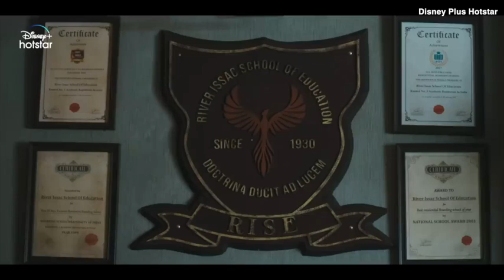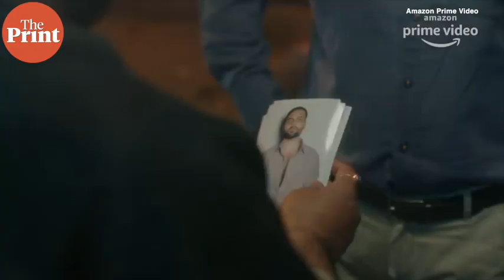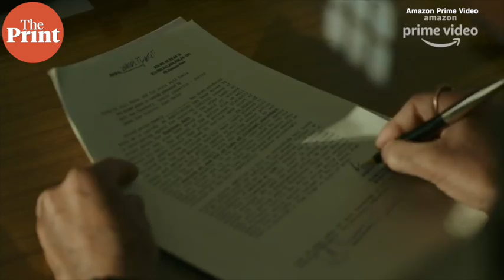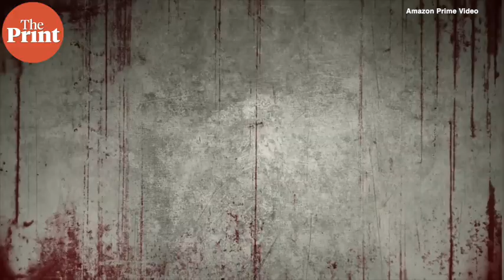Director, cinematographer Avinash Arun on his journey, 'School of Lies' & 'Paatal Lok'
Since his last show 'Paatal Lok', Avinash Arun, cinematographer, and director, has returned with yet another superlative show 'School of Lies', cementing his position as the new-age director with a strong hold on the 'thriller' genre. In conversation with ThePrint's Nidhima Taneja, he talks about his journey, the underwhelming success of 'School of Lies', and future projects.